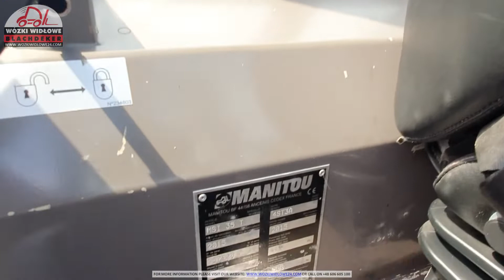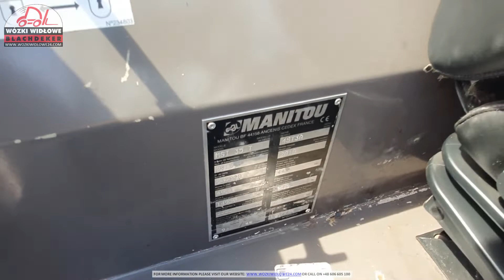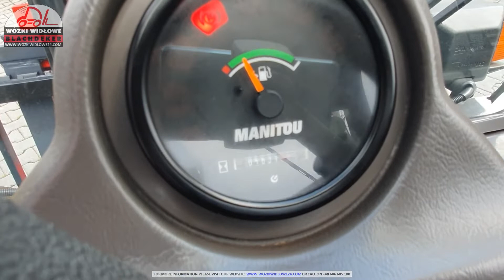Terenowy wózek widłowy Manitou MSI35T 2015 BD-2221